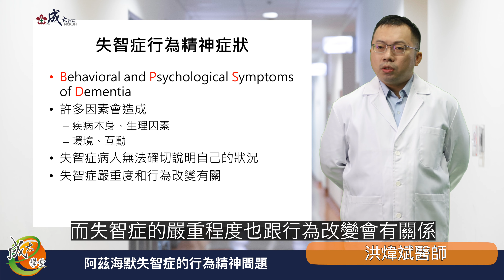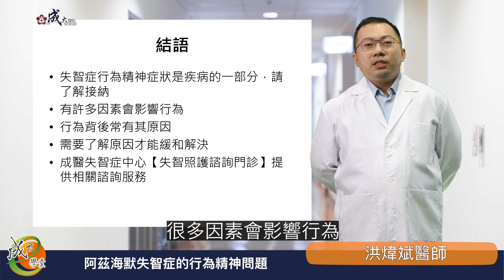【失智症的行為精神症狀】洪煒斌醫師-成大e學堂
失智症患者常有一般人難以理解的「行為精神症狀」，某些會被視為妄想、脫序，而隨著時間日久，家中照顧者不僅困擾，甚至到了難以照顧，在不得已的情況下，有的只能尋求長照機構接手而獲得喘息。
失智症行為精神症狀是疾病的一部分，行為背後常常有其原因，需要了解背後的原因，才能夠找到解決的方式。照顧者應瞭解病患過去的生活背景與生活的經歷，以擬定可能的照護因應措施；另外，成大醫院失智症中心開設有「失智症照護諮詢門診」，也可提供家屬與照顧者相關諮詢服務。

版權屬國立成功大學醫學院附設醫院，歡迎分享。